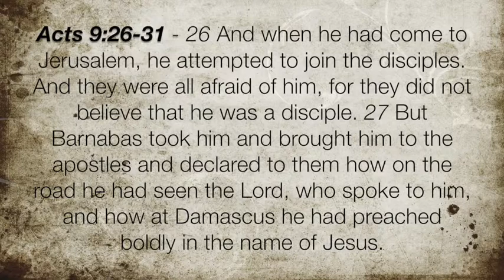Acts 9:26-31 "The Mercy of Christ in the Mercy of the Church"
The fear of the Lord and comfort of the Holy Spirit bring peace to the Christian and the church.